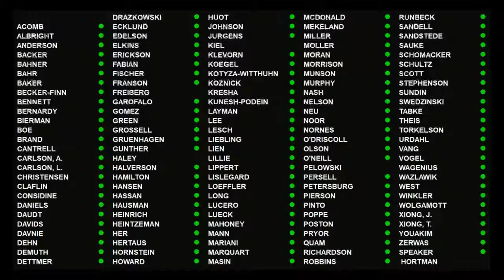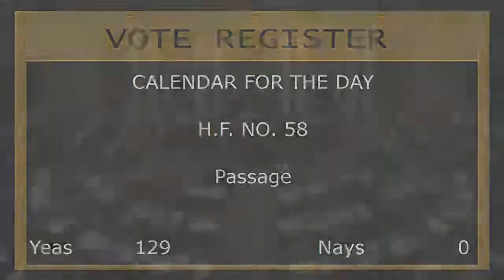HF58 heard on House Floor 2/21/19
Corrections Officer Joseph Gomm Memorial Highway bill passes the House.